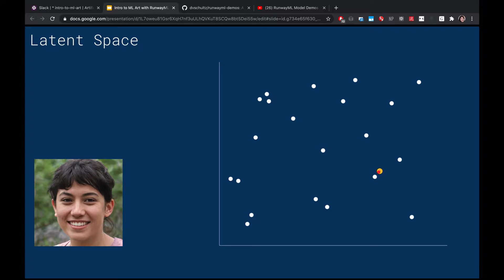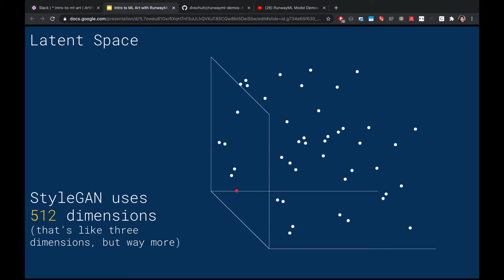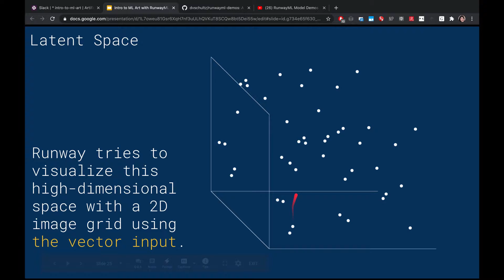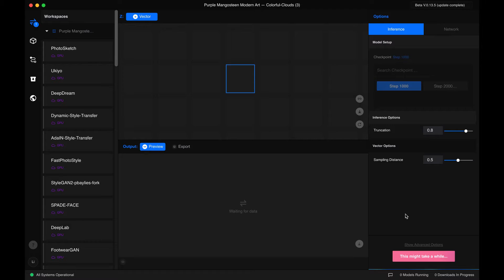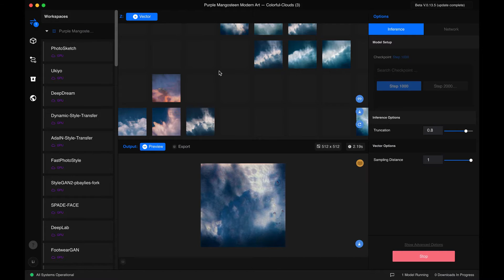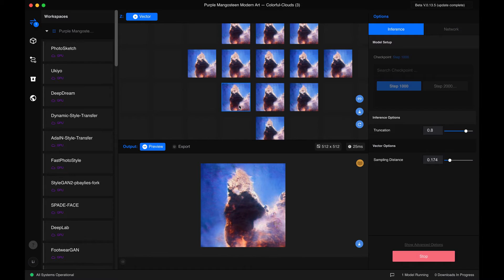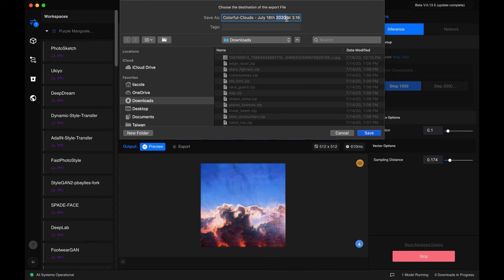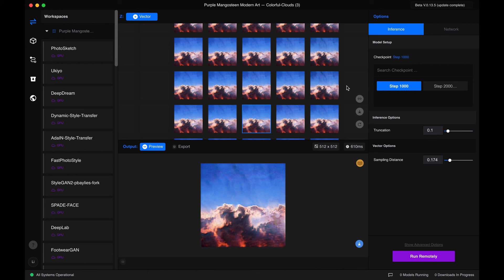RunwayML Model Demo: StyleGAN Model with Vector Input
How do I use models that take vector input in RunwayML? How do I use that 2x2 grid of images in the Runway UI, and what does it even mean?
In this video we discuss what vector input is, and walk you through an example using vector input on a StyleGAN model (the Colorful-Clouds model).

Explaining Vector Input and Latent Spaces 0:18
Using Vector Input in Runway with a StyleGAN model 2:35
Showing Export Options 7:39